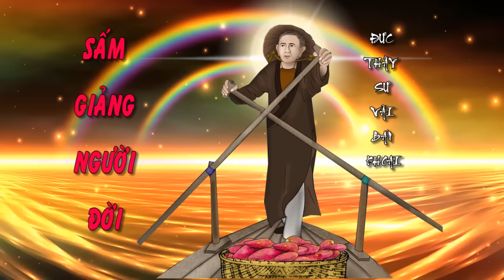🌈🌏SẤM GIẢNG ĐỨC THẦY SƯ VÃI BÁN KHOAI🙏